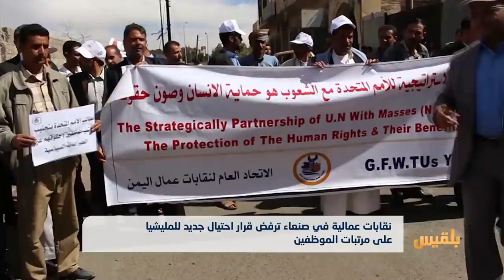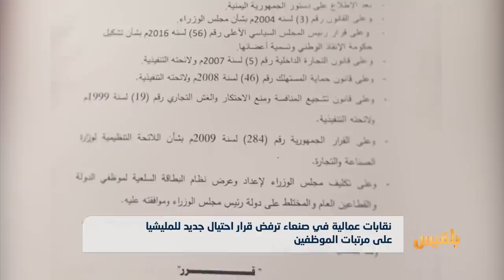نقابات عمالية في صنعاء ترفض قرار احتيال جديد للمليشيا على مرتبات الموظفين | تقرير: صقر الصنيدي